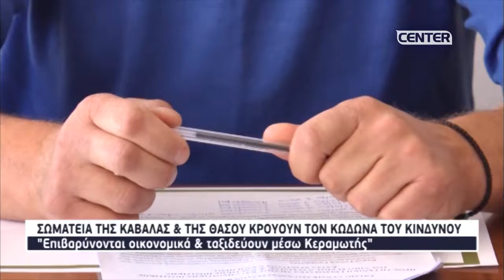Τα σωματεία Καβάλας και Θάσου ζητούν τακτικά δρομολόγια και για το Κέντρο Υγείας Πρίνου